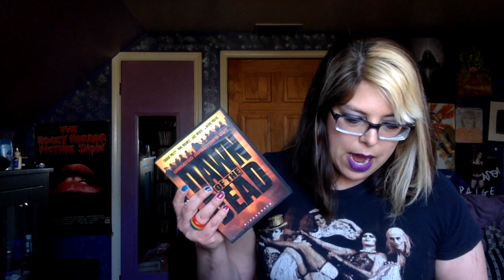April 2018 Horror Pack Blu ray Unboxing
This video is about April 2018 Horror Pack Blu ray Unboxing